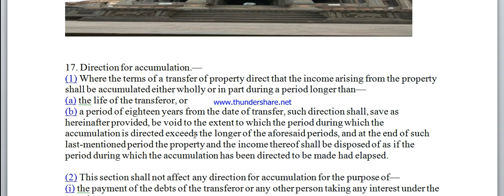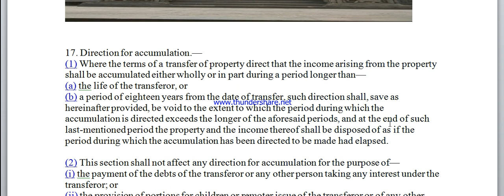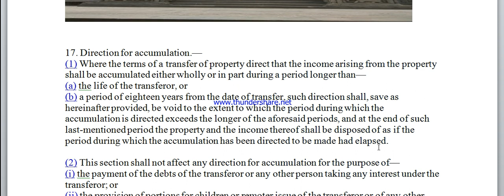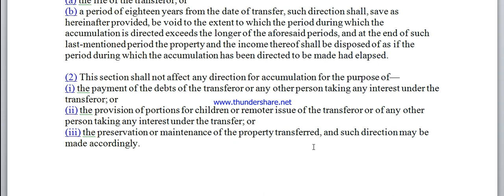Section 17 Transfer of property Act 1882